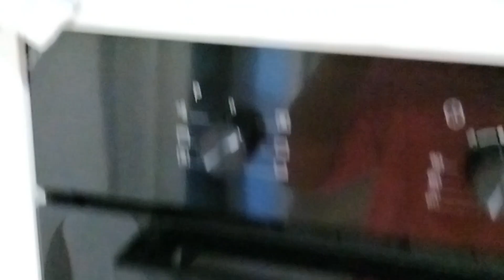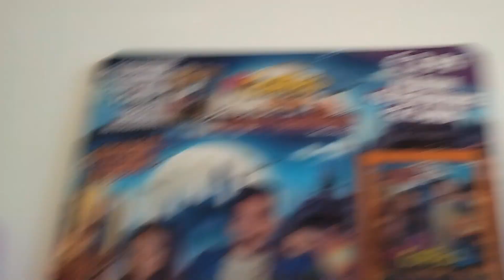Vlog/Mini spesa EUROSPIN/Il nostro HALLOWEEN/album ME CONTRO TE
Nuovo video ragazze dedicato ad Halloween...e un piccolo svuota la spesa..vi aspetto nei commenti😘😘